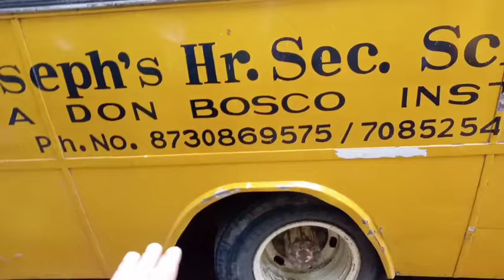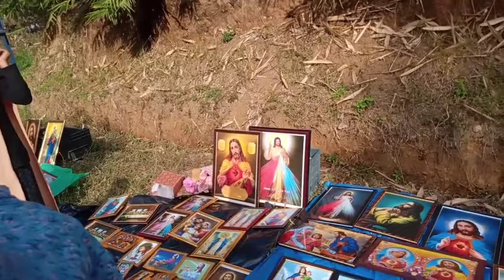Christmas karbi || Motor ta ingho Dak 😥|| Belkuri || FRANCO INGTI VLOGS